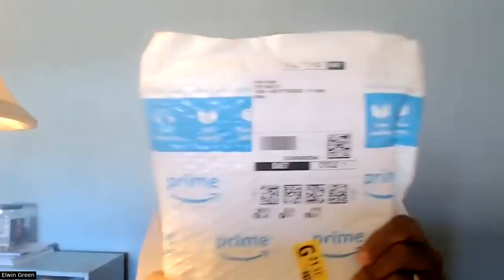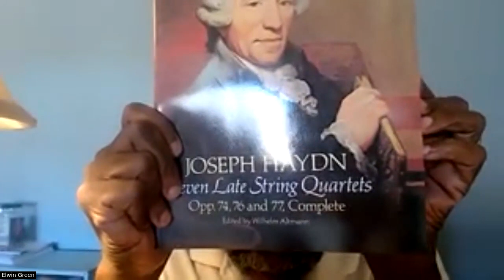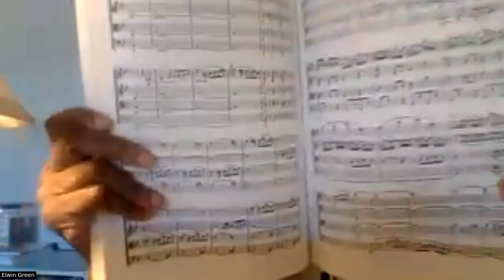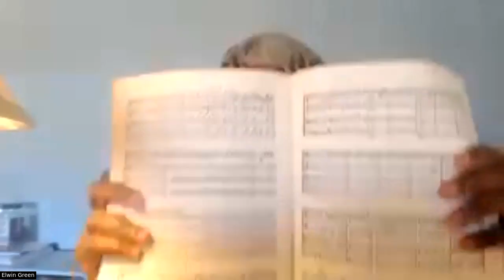A Day In The Life - Ep. 3: An exciting package arrived!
My version of an unboxing video, because I want to see if there's ANYONE in Homewood who would also be excited about this item!